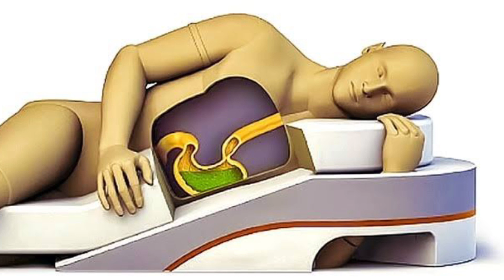7 วิธีรักษากรดไหลย้อน แสบร้อนกลางอก | เม้าท์กับหมอหมี EP.234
✅โปรไบโอติก เสริมภูมิคุ้มกัน ปรับสมดุลลำไส้ สนใจผลิตภัณฑ์สามารถสั่งซื้อได้ที่

7 วิธีรักษากรดไหลย้อน แสบร้อนกลางอก

โรคกรดไหลย้อนเป็นโรคที่พบได้บ่อย พบได้ทุกเพศทุกวัย มักมีอาการแสบร้อนกลางอก จุกคอ จุกท้อง เรอเหม็นเปรี้ยว ท้องอืด บางครั้งแน่นหน้าอก หอบเหนื่อยได้ กรดไหลย้อนไม่ได้เป็นโรคที่อันตรายแต่เป็นแล้วจะทรมาน ทำให้นอนไม่หลับ คุณภาพชีวิตแย่ลง ดังนั้นวันนี้หมอหมีเลยจะมาแนะนำวิธีการรักษาโรคกรดไหลย้อนให้หายขาด มี 7 ข้อดังนี้
1. หลีกเลี่ยงรับประทานอาหารที่ไปเพิ่มกรดในกระเพาะ เช่น ของเผ็ด น้ำส้ม น้ำมะนาว ชา กาแฟ น้ำอัดลม
2. หลีกเลี่ยงอาหารที่ทำให้หูรูดหลอดอาหารคลายตัว เช่น ของมัน ของทอด เนื้อสัตว์ติดมัน
3. ไม่ทานอาหารจนอิ่มเกินไป
4. ห้ามลงไปนอนหลังรับประทานอาหารเสร็จ
5. ลดน้ำหนัก เมื่อมีภาวะอ้วนลงพุง
6. งดสูบบุหรี่ และงดดื่มเครื่องดื่มแอลกอฮอล์
7. นอนหัวสูงและนอนตะแคงซ้าย